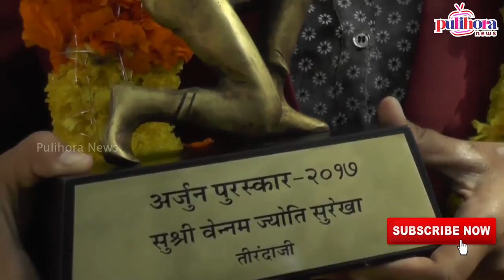PV సింధూ రేంజ్ లో మళ్లి మెరిసిన తెలుగు తేజం ఎవరో చూడండి | Welcome To Archer Jyoth Surekha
Jyothi Surekha Vennam (born 3 July 1996,(Vijayawada, India) is an Indian archer.

At the age of 4, she was entered in the Limca Book of Records after crossing the Krishna River three times with a distance of 5 km in three hours, 20 minutes and six seconds.[5] At the age of 13, she won an Olympic round gold medal at the Mexican Grand Prix. At the Mexican Grand Prix, she also won bronze (20m) and three silver (50m and 40m)

In 2011, she won two bronze medals at the 2011 Asian Archery Championships